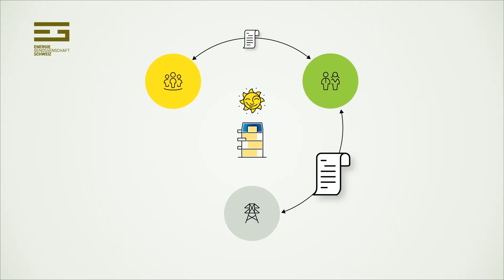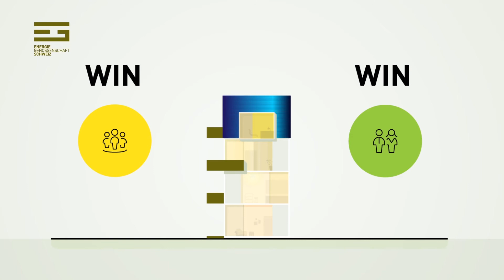BauschweizTV: ZEV kurz und bündig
Auf bauschweiz.ch können Sie regelmässig Filmbeiträge und Sondersendungen zu vielen interessanten Themen sehen. Monatssendungen mit Tipps, Trends und Neuheiten rund ums Thema Bauen und Wohnen. Zusätzlich erscheint regelmässig eine neue eigene Sendung von bauschweiz.tv. Jeden Monat dreht sie sich um ein anderes Hauptthema, welches durch eindrückliche Bilder und spannende Interviews festgehalten wird.